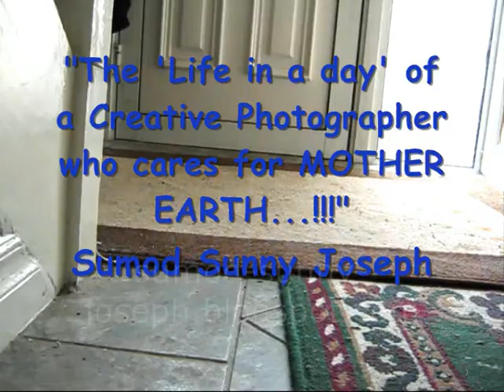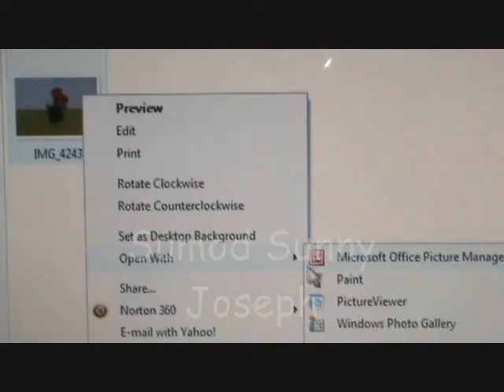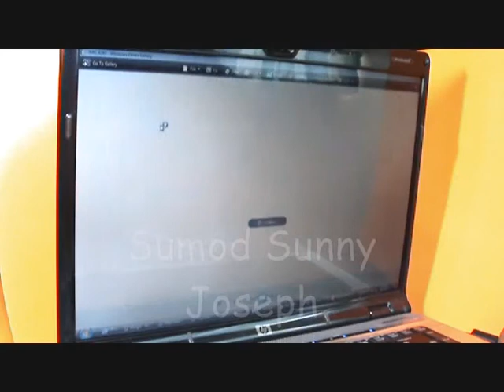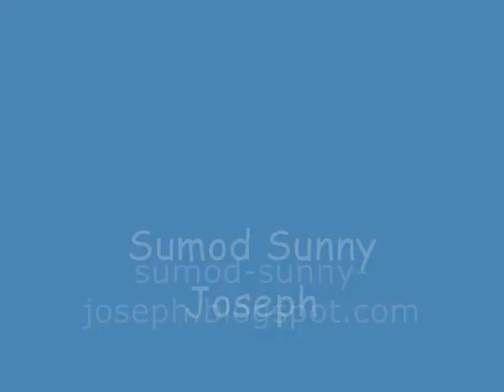Save our Environment Creative Photography Poster Life in a Day Photographer Canon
sumod-sunny-joseph.blogspot.com .This is my video which I have submitted for 'Life in a day'- the historic global experiment to create the world's largest user-generated feature film: a documentary, shot in a single day, on July 24, to be executive produced by Ridley Scott and directed by Kevin Macdonald...
...I have tried my best to spread a social message about caring for our planet by using my skills as a Photographer, where I pick up a fallen flower from the ground, set it up as a miniature plant, capture the image and add a slogan 'Save our Environment...Save Mother Earth!'. As a Photographer, I have used nature itself and a caption to share an important message to the world. Thanks, Sumod Sunny.